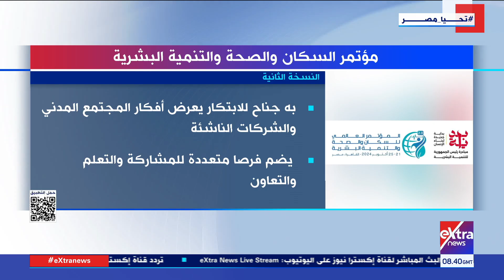مؤتمر السكان والصحة والتنمية البشرية